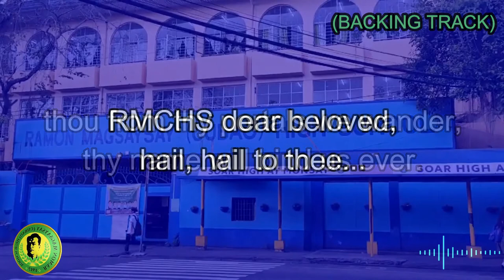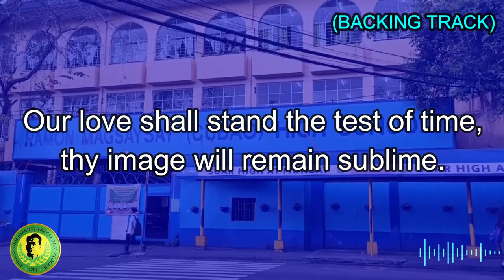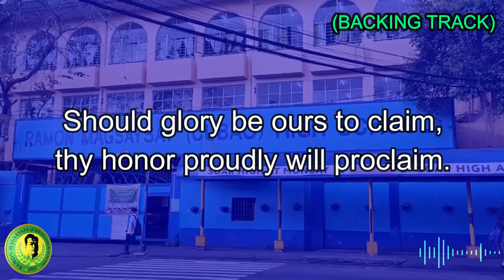Ramon Magsaysay (Cubao) High School (RMCHS) Hymn (Backtrack) - Remastered Copy with Download Link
This is a remastered copy of the RMCHS Hymn that can be found here on YouTube that was uploaded by John Louel Reyes. However, I found out that a popular search term in YouTube algorithms is the backing track for the hymn. I haven't got the melody of the hymn but there's still a trick up in my sleeve.

What I used is the vocal remover that can be found online, and the magic happens. Just tweaked out some removals in Audacity and there we go, a backing track.

Photo From: Christine Nicole Tindoy
Made With: Wondershare Filmora X (Version 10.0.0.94), Audacity (Version 2.4.2), AudioVision (Version 2.8.5), 3D GIF Maker, and VocalRemover.org